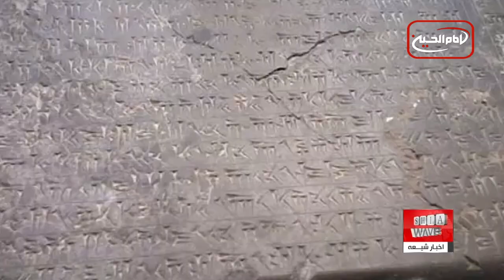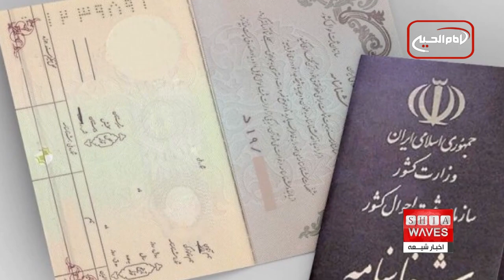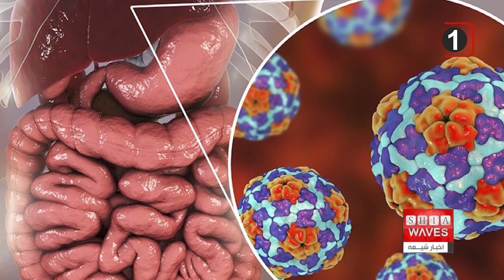نگاهی به چند خبر کوتاه: شنبه 21 بهمن ماه 1402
1)سازمان ملل 3.8 میلیون دلار به مهاجران افغانستانی اخراج شده از پاکستان اختصاص داد
2)ارتش پاکستان: طراح بمب‌گذاری های مرگبار اخیر در بلوچستان ک،شته شد
3) بر اثر غرق شدن قایق حامل مهاجران سودانی به سمت اروپا، 13 نفر کشته و 27 نفر مفقود شدند
4) باستان‌شناس پیشکسوت ایران درگذشت
5) هشدار کمیته بین المللی نجات از آینده مبهم پناهندگان اخراج شده از پاکستان
6)جدیدترین آمارهای تولد، فوت و ازدواج در ایران
7)نتایج انتخابات پاکستان ، پیشتازی نامزدهای تحت حمایت «تحریک انصاف» ،  پیام عمران خان از زندان: این پیروزی را باید جشن بگیریم
8)ابتلای ۲۰۰ هزار ایرانی به بیماری هپاتیت C